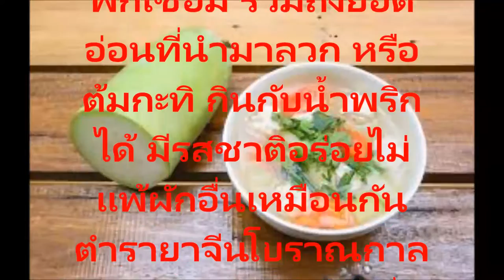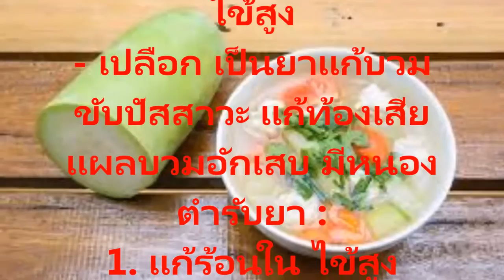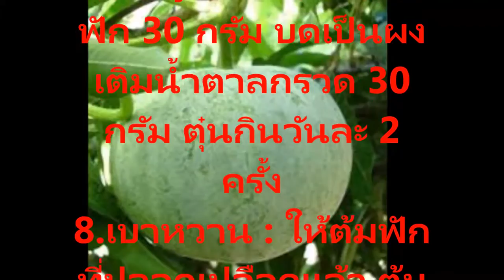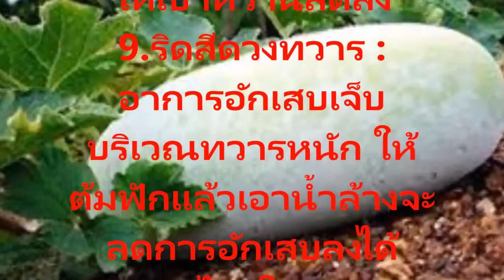ประโยชน์โทษและอันตรายจากฟักเขียว และสรรพคุณทางยาและสมุนไพร โดยไม่ต้องไปหาหมอ